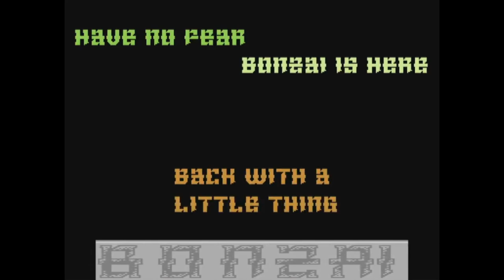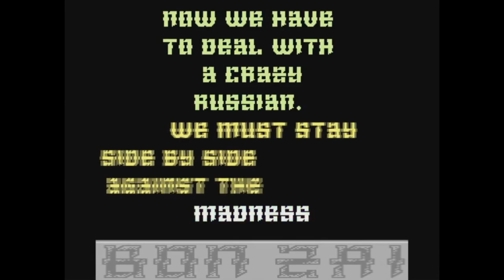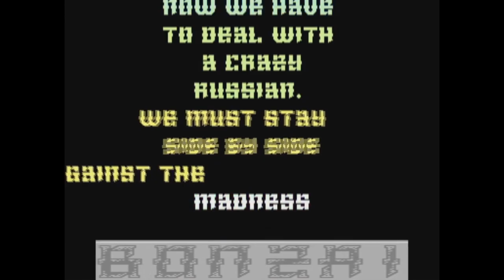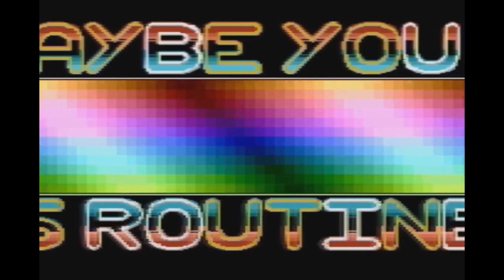C64 Demo by Bonzai-Sprite Bukkake, & Another 2... !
C64 Demo by Bonzai- Sprite Bukkake,  A sprite only demo !

Also ,A demo for c64 of pic's from another dimension !

Plus...A new Atari 8 bit Demo/Intro

I am too Ill to say who did them, sorry. watch the video